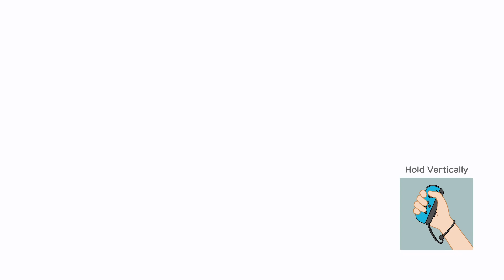Super Mario Party | Bowser - Koopa Troopa vs Yoshi - Pom Pom #181 Turn 10 player 1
Mab (Tantalizing Tower)  Player 1